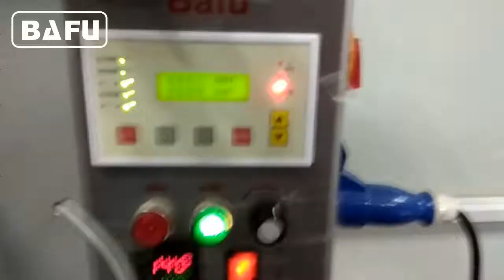mesin pengemas nougat bar, mesin pengemas permen kacang, mesin pengemas protein bar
BAFU FWL280 mesin pengemas horisontal adalah mesin pengemas otomatis kualitas super untuk barang padat dengan bentuk reguler, seperti biskuit, kue, cokelat, permen bentuk panjang, roti, mie instan, es pembuang, es krim, kue bulan, obat, komoditas, pisau dan garpu , Perangkat Keras dll. Kecepatan pengepakan hingga 350 lembar / menit. Untuk informasi lebih lanjut tentang konsep otomasi pengemasan Bafu, pelajari lebih lanjut di:
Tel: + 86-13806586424